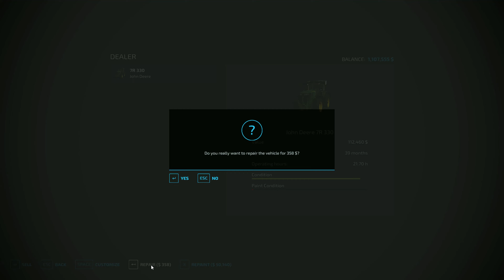Spending Money Upgrading Our Grass Equipment #80 | East Vineland, NJ USA | FS22 |FarmingSimulator22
Hello and welcome, this is a let's play on the East Vineland map on Farming Simulator 22 (FS22). The goal is to make a large farm with various animals and large fields, This will run until it reaches 100. all subject to change of course. lol

Hope you enjoy and any feedback is welcome.

BenZ.

Mods I Use - This may change depending on the map, I do have all the Giants Mods installed but additionally are these below.(Sorry unable to paste link)

Additional Game Settings - Rockstar
East Development Controls - GtX
Increase Light Range - Rival
Courseplay - Courseplay.devTeam
Guidance Steering - Wopster
Realistic Cab View - loki_79
Lumberjack - loki_79
Real Mower - Kenny456
Land Rover Defender 90 - AFModding
Real Dirt Color - ViperGTS96
Real Dirt Particles - ViperGTS96
Mud System - ViperGTS96
Real Dirt Fix            - ViperGTS96
Rolland Pack - Univers Simu Modding
American Shed Pack - Lancyboi

I don't play with many mods installed but it all depends on how i am playing at the time.